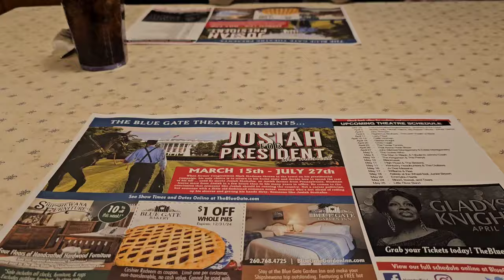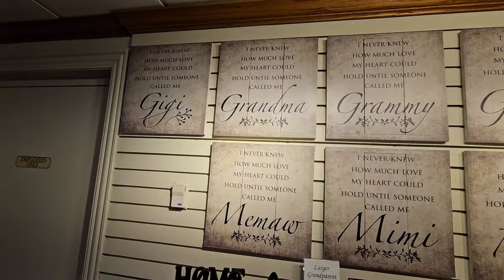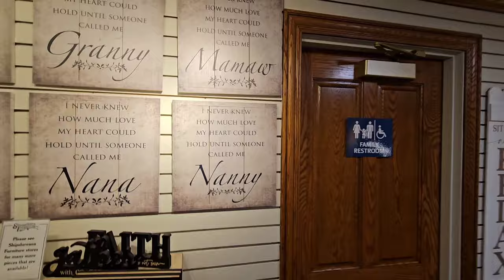Vlog 17 | Day In The Life of a family of 4 | Are we having another baby?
Thanks so much friends and family, and our awesome Subscribers for watching our YouTube channel. May God bless you.